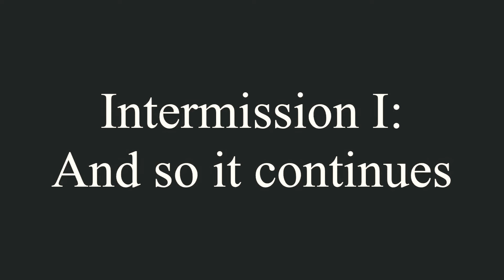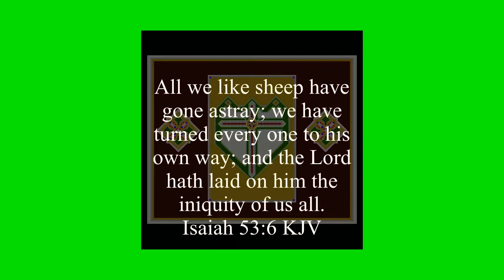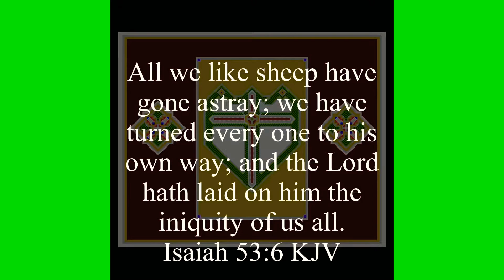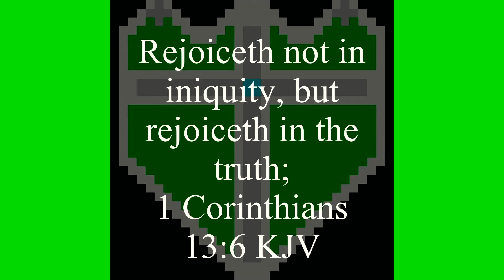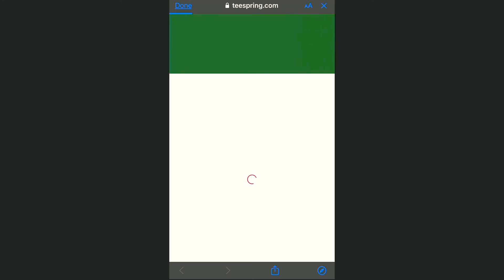Vectorman Episode IV: continuing the series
Made by Sega. It is available in the apple app store to the best of my knowledge.